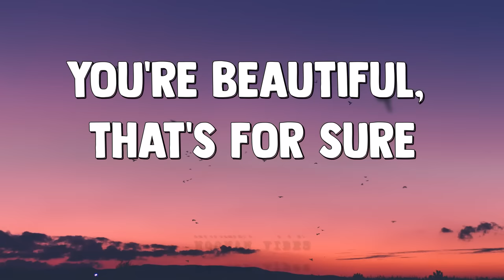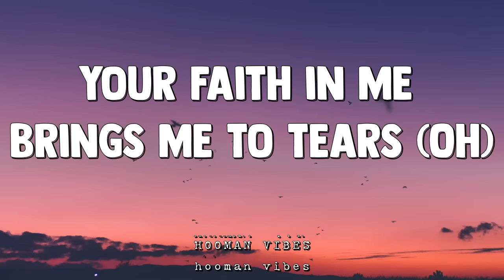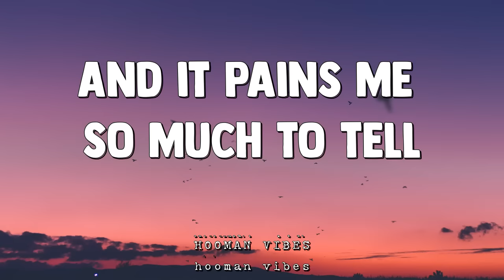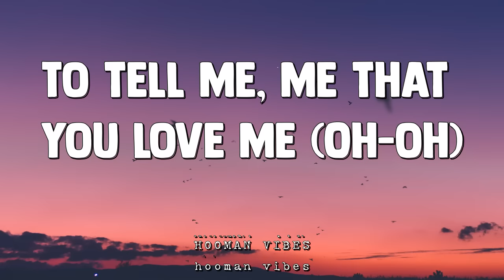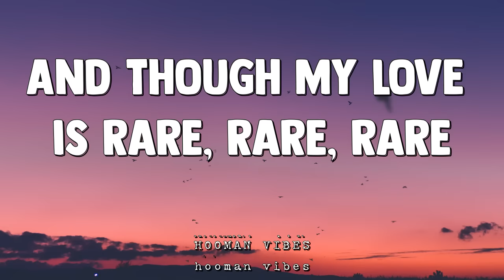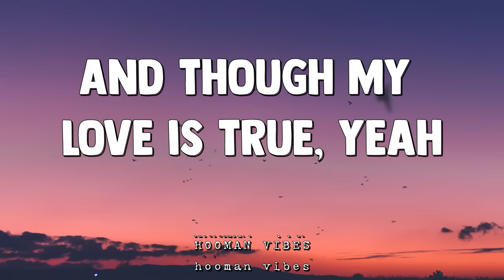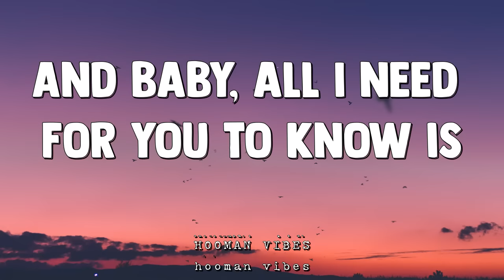Nelly Furtado | I'm Like A Bird (Lyrics)♫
[Verse 1]
You're beautiful, that's for sure
You'll never ever fade
You're lovely, but it's not for sure
That I won't ever change

[Pre-Chorus]
And though my love is rare
Though my love is true

[Chorus]
I'm like a bird, I'll only fly away
I don't know where my soul is
(Soul is)
I don't know where my home is
And baby, all I need
for you to know is
(Soul is)
All I need for you to know is

[Verse 2]
Your faith in me brings
me to tears (Oh)
Even after all these years, years
And it pains me so much to tell
That you don't know me that well

[Chorus]
(Soul is)
And baby, all I need for
you to know is

[Bridge]
It's not that I wanna say goodbye
It's just that every time you try
To tell me, me that
you love me (Oh-oh)
Each and every single day
I know I'm gonna have to
eventually
Give you away

[Breakdown]
rare, rare
And though my love
is true, yeah
Hey, I'm just scared
That we may fall through
Yeah, yeah-yeah,

[Chorus]
I'm like a bird (I'm like a bird)
(Soul is)
And baby, all I need for you to know is
(Soul is)
I don't know where my soul is (Soul is)